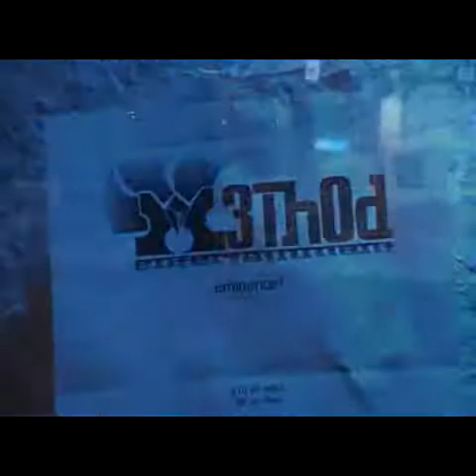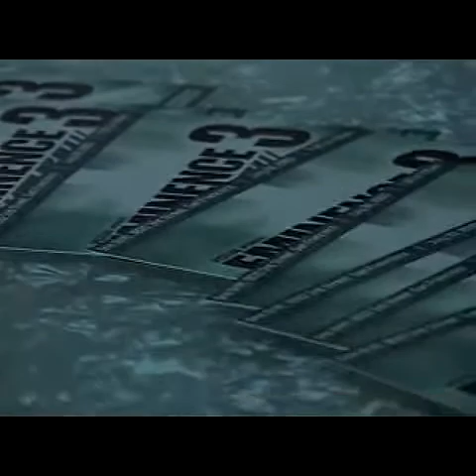EMINENCE 2 Club Video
eminence 2 from 2003